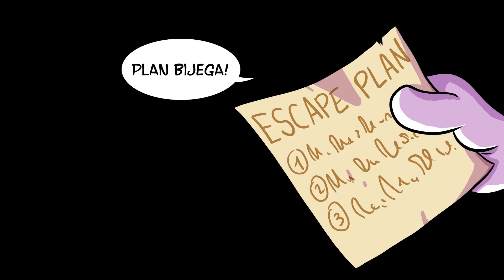Super Zings crtić na hrvatskom S2 epizoda 4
Nove avanture u Kaboom gradu!